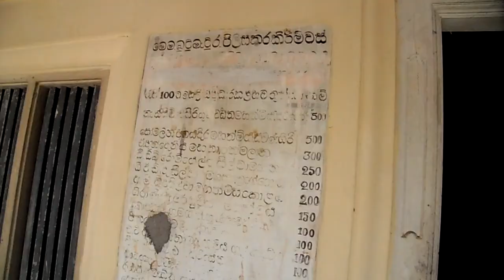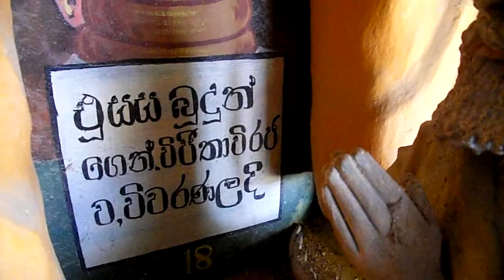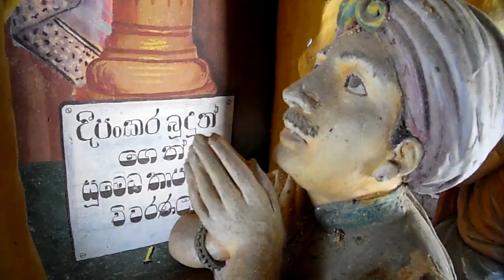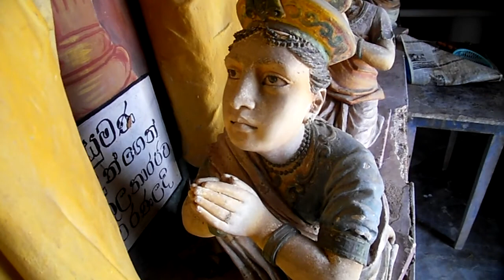murals Srilanka 049 Telapatta Dahamsonda Dhammapala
modern buddhist murals in southwestern Srilanka near Galle depicting Telapatta-, Dahamsonda- and Culla-Dhammapala-jataka etc.